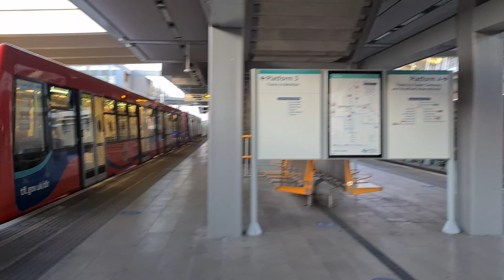CUSTOM HOUSE (for ExCel) DLR Station (2022)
Custom House
DLR Station
2022